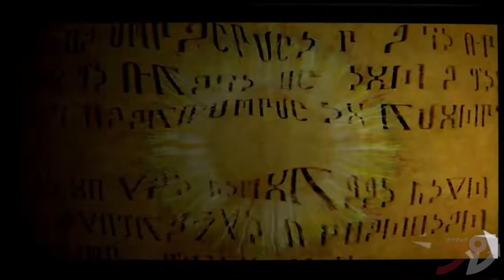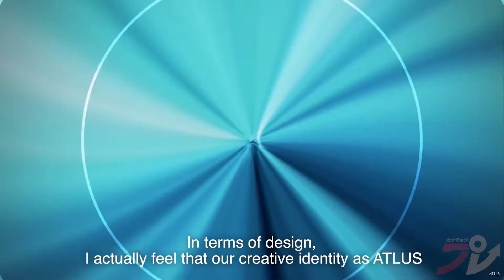Metaphor: ReFantazio - Over 2 minutes of new gameplay | 2023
Check out clips of gameplay from Atlus' new JRPG from the minds behind the Persona series.

0:00 - Gameplay
2:11 - Shoji Meguro music for Metaphor (Buddhist chants + orchestra)